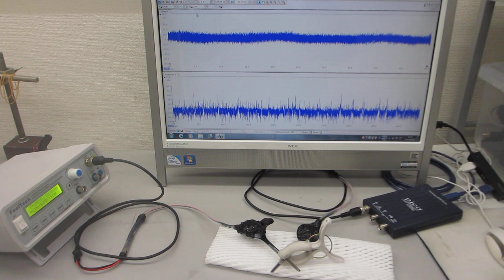超音波の送受信テスト－－オリジナル超音波プローブの伝搬特性の確認ーー（超音波システム研究所）